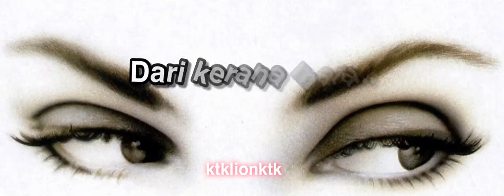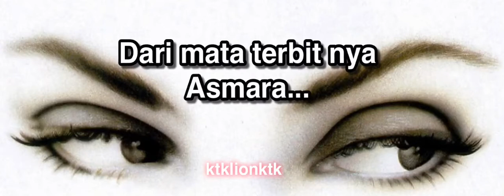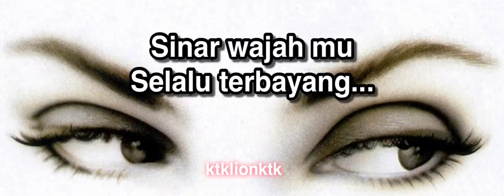𝑫𝑨𝑹𝑰 𝑲𝑬𝑹𝑨𝑵𝑨 𝑴𝑨𝑻𝑨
𝑫𝒂𝒓𝒊 𝒌𝒆𝒓𝒂𝒏𝒂 𝒎𝒂𝒕𝒂 𝒄𝒐𝒗𝒆𝒓